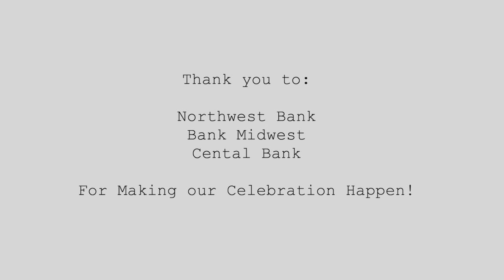Thank You Video - 100 Year Celebration!